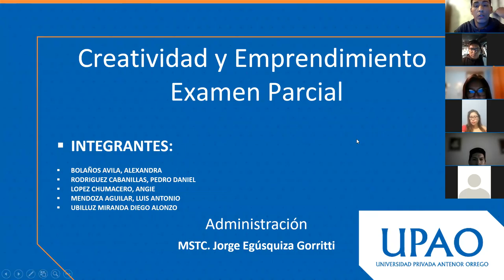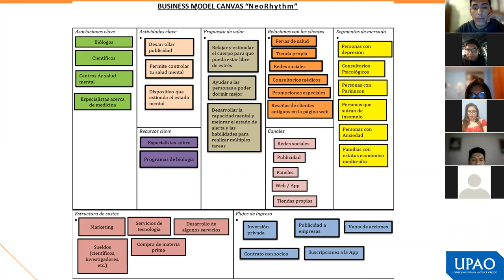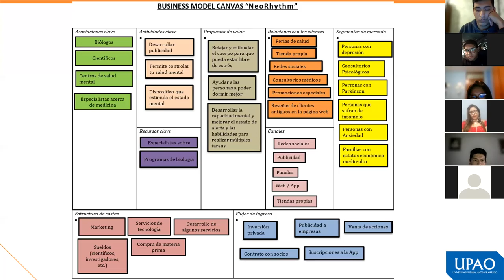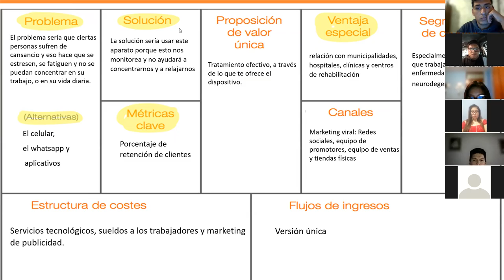Bussiness Model Canvas / Lean Canvas de "NeoRhythm" (GRUPO 08)